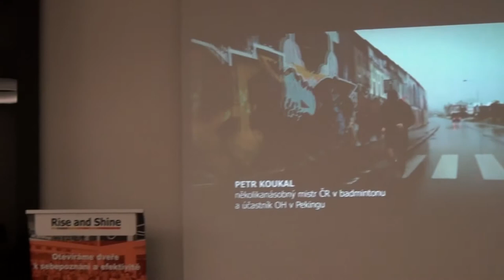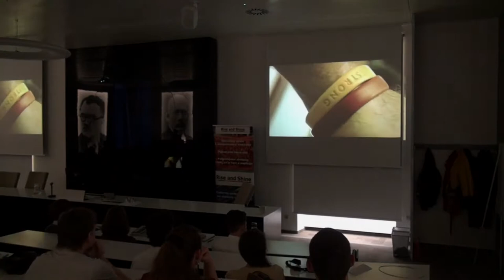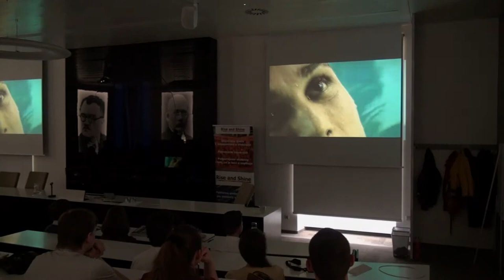5. Petr Koukal - Sport a život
Petr Koukal - Sport a život | Uč se efektivně | riseandshine.cz

Líbí se ti naše konference a další akce? Podpoř nás na Patreonu a získej volné vstupenky a exkluzivní setkání s týmem i hosty

Petr Koukal - mistr České republiky v badmintonu a zakladatel nadačního fondu
Je devítinásobným mistrem České republiky z let 2007 až 2016. Při zahajovacím ceremoniálu XXX. letních olympijských her roku 2012 v Londýně byl vlajkonošem české výpravy. V roce 2010 se léčil ze závažného  nemocnění, rakoviny varlat. Založil Nadační fond Petra Koukala a v rámci projektu „STK pro chlapy“ se snaží změnit myšlení a chování mužů. Mottem projektu je „Až se chlapi začnou starat o své zdraví jako o auta, budeme mít vyhráno!“ Jeho manželkou je biatlonistka Gabriela Koukalová.

Název přednášky: Sport a život
„Pane Koukale, vy mi nerozumíte. Máte rakovinu a ještě dnes vás budeme operovat.“
Tahle věta mi v září 2010 převrátila život naruby. Měl jsem rozjetou kariéru, plánoval, jak bude vozit medaile z velkých turnajů, ale místo toho ležel za pár hodin na operačním sále. Přinesu Vám upřímný pohled do života profesionálního sportovce a jeho protloukání se světem okrajového sportu a kterému zákeřná nemoc nakonec výrazně zlepšila život k lepšímu.

Tagy